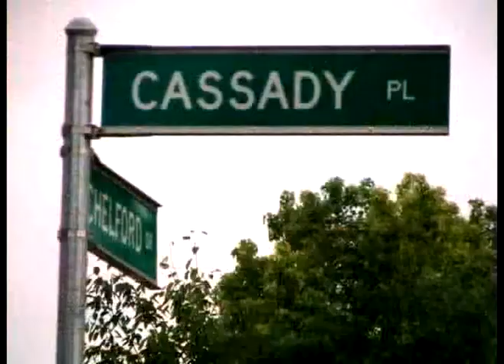K Hoodie Child Hood DVD Pt 1